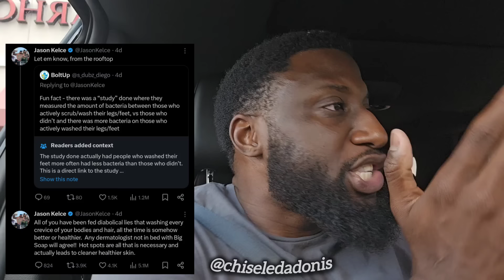You Are DIRTY!! | Jason Kelce Says You SHOULD NOT Wash Your FEET!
Signup on Underdog Fantasy RIGHT NOW!
Users will receive a deposit match, up to $100, using my code to sign up!